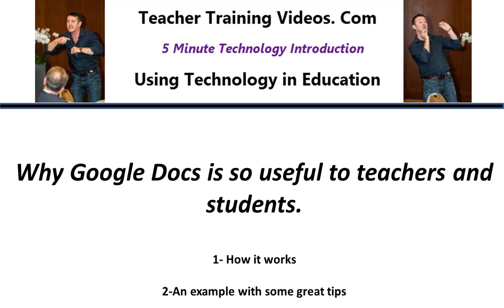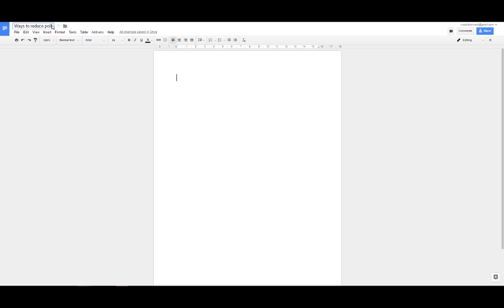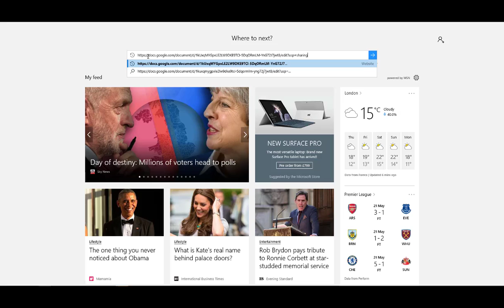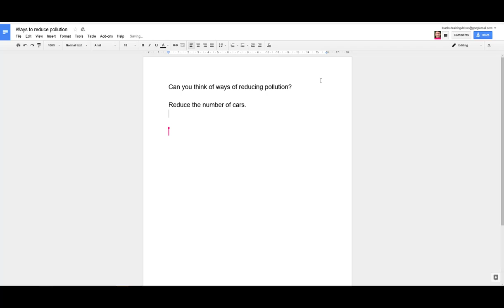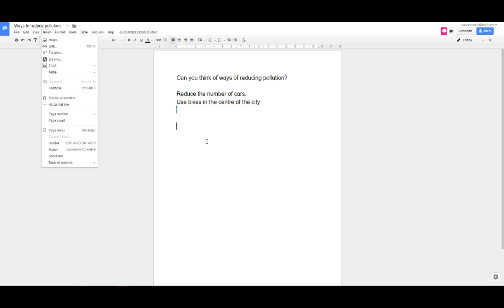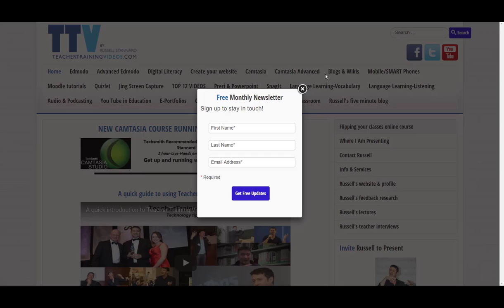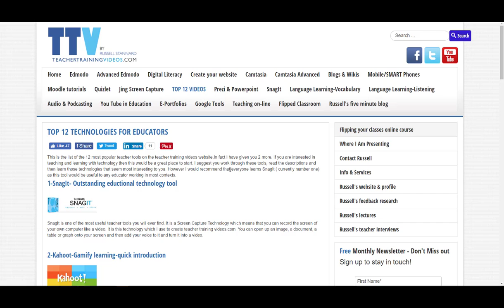Using Google Docs In Education (Teachers And Students)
Quickly learn how to use Google Docs in Education.
00:00 Google Docs in education- Introduction
00:43 Get started
01:20 Create a document
02:03 Share a document
04:04 Collaborating
05:39 Thanks for watching
This video shows you how to set up a Google Doc and how to share it. A great teacher technology that is free to use. Students do NOT need a Google Account to access documents that the teacher creates. Quickly learn about this excellent teacher tech tool.
Quick and straight to the point video by Russell about Google Docs in education. You will find out why it is a such a great tool to use both, in teaching and learning. You will learn how the technology works for teachers and from students point of view.
Russell will guide you through how to get started and what you need to do to be able to use the free tool. He will show you how to create a document and then how to share it with your students. The students can collaboratively work on the document very quickly editing it by adding pictures, ideas, content etc..